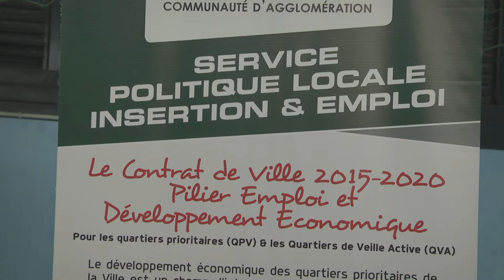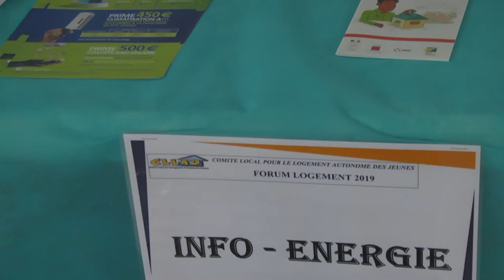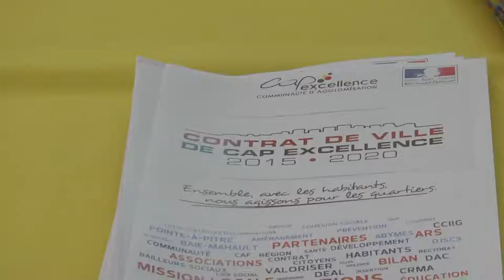5 ème édition du forum logement pour les jeunes